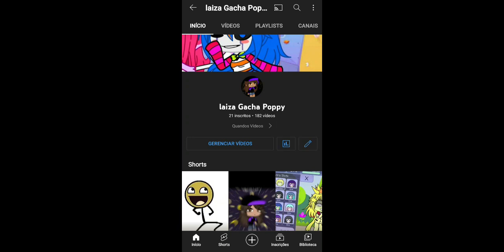💔por favor gente, comentem por favor🥺